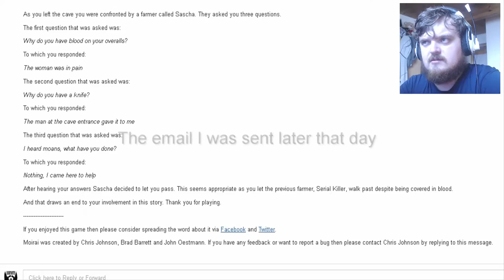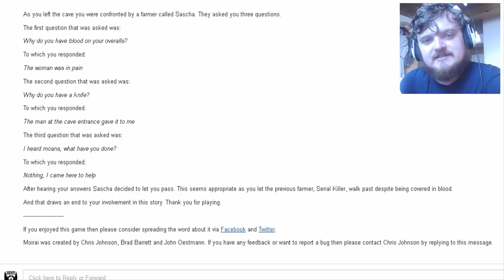So Unexpected!! (Moirai)